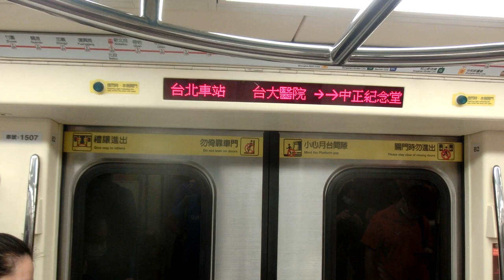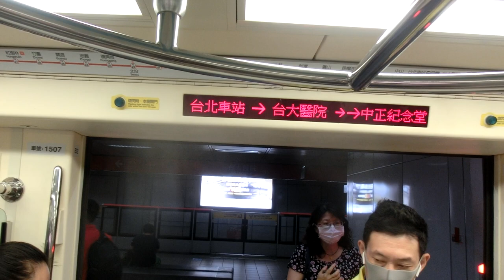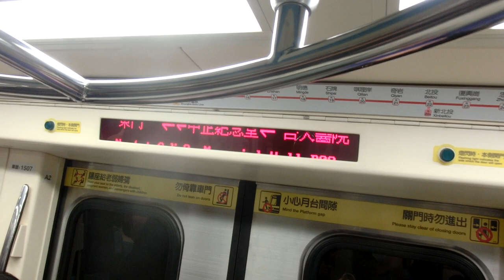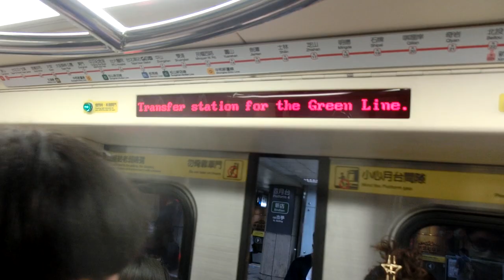|交通迷天地| [台北捷運] C381軟改列車 507/508 往R02象山 R10/BL12台北車站~R08/G10中正紀念堂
拍攝日期: 2020年6月5日
拍攝路線: R淡水信義線
車次: 123
車號: 507/508
車況: 待發
相機型號: EX-ZR1200

English Description
Taipei Metro C381 507/508 To R02 Xiangshan  R10/BL12 Taipei Main Station~R08/G10 C.K.S Memorial Hall
Record Date: 5/6/2020
Record Line: Red Line(Tamsui-Xinye Line)
Train NO: 123
Car Number: 507/508
Train Type: C381
Vehicle Condition: Pending status
Camera Model: CASIO EX-ZR1200